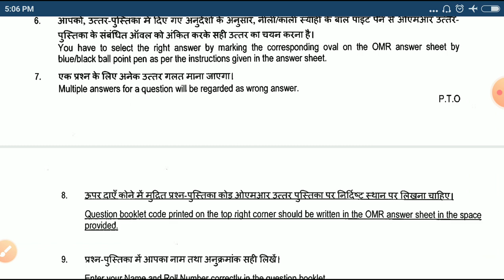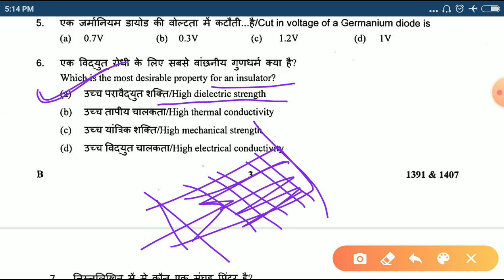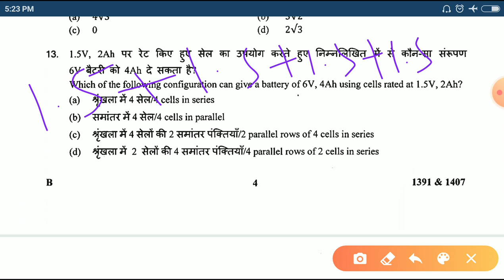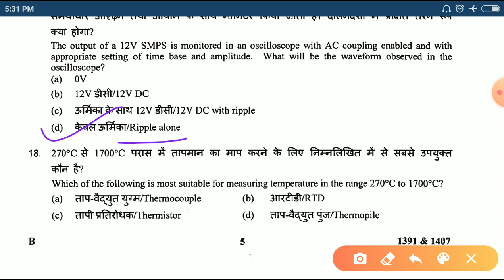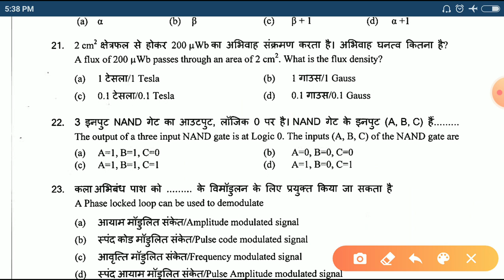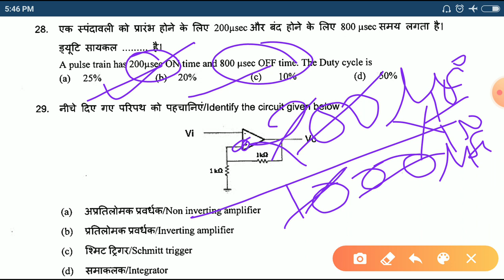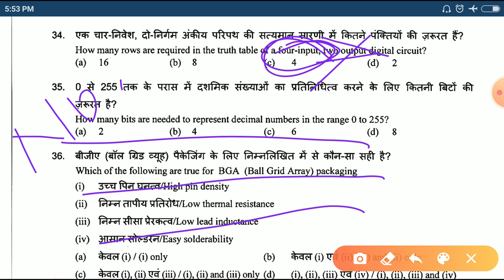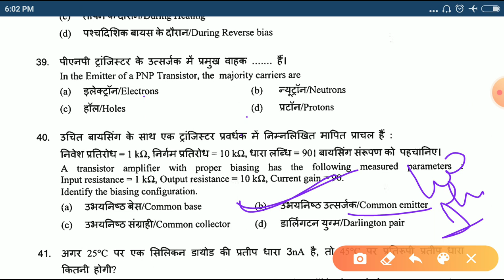Isro Technician-B electronics part -1 previous year question paper with solution (02/06/2019)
this video  will be helpful for iti trade electronics mechanic classes in which we covered electronics mechanic mcq questions which help to find the electronics mechanic iti job in government and private sector

Share ➡️ to get more.